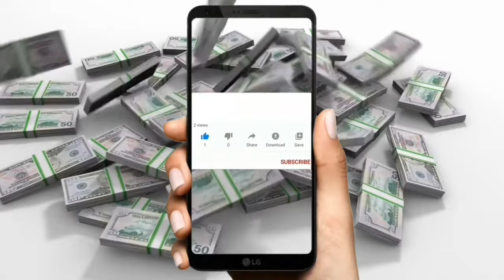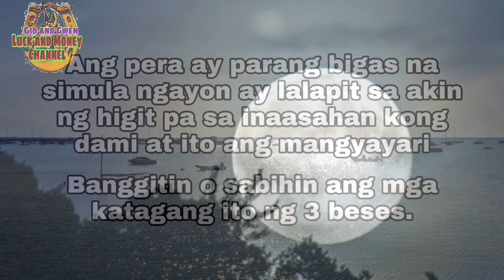ILAGAY MO ITO SA BIGAS NGAYONG SEPTEMBER 11 FIRST QUARTER MOON SUNOD SUNOD NA SWERTE AT PERA